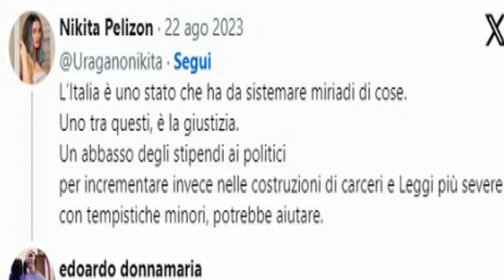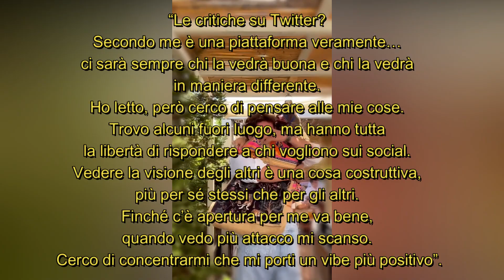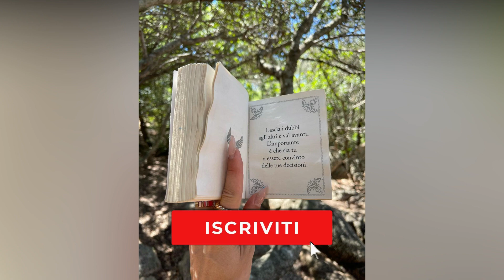Nikita Pelizon: Intervista e Futuro di Antonella Fiordelisi!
Nikita Pelizon non ha risposto direttamente al commento, sotto il suo post, di Edoardo Donnamaria ma in un'intervista in radio ha espresso il suo parere!
In più ha dedicato un piccolo momento a Antonella Fiordelisi!
Grazie